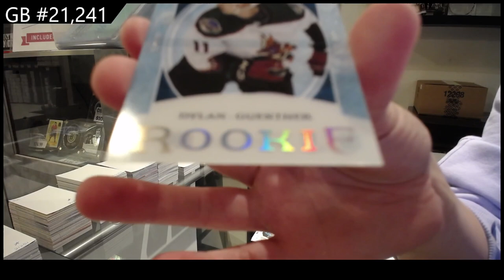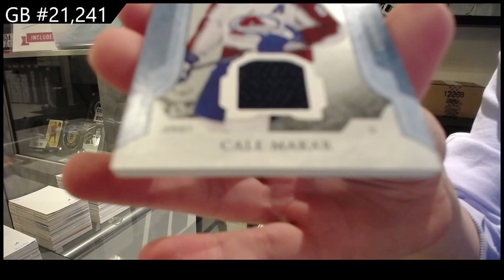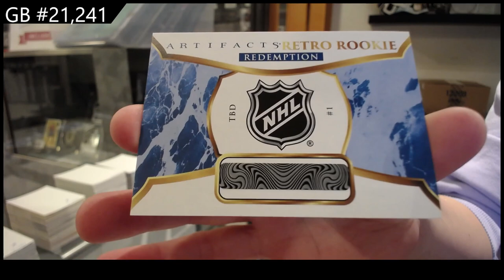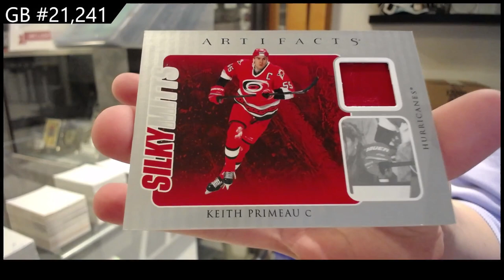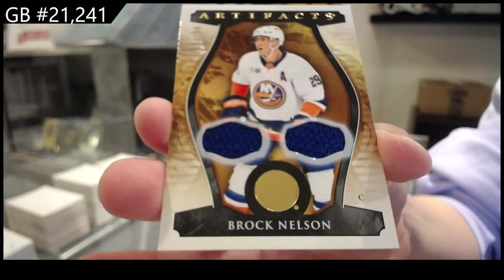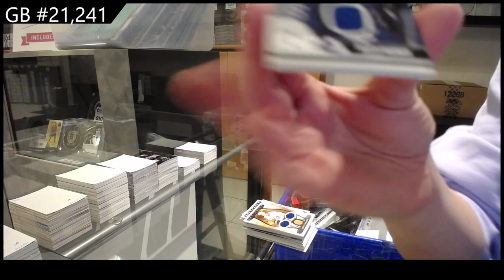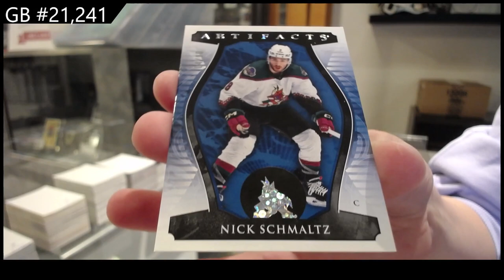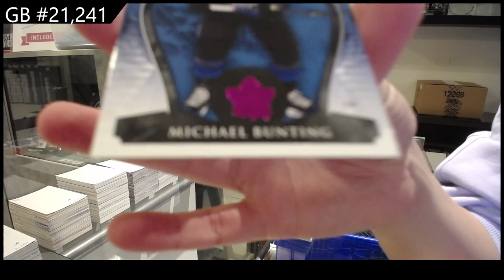2023-24 Upper Deck Artifacts Hockey 5 Box Break - CNC GB #21,241